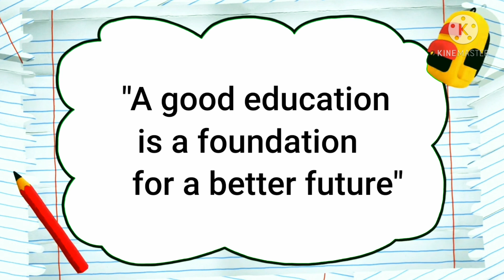Speech on School Reopening Day |praveshanolsavam speech| Back to school message in english